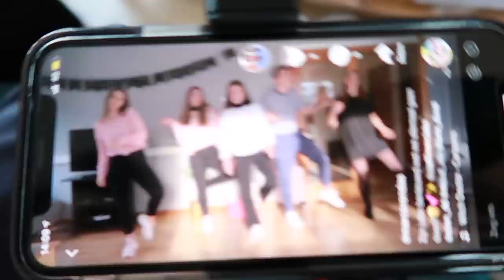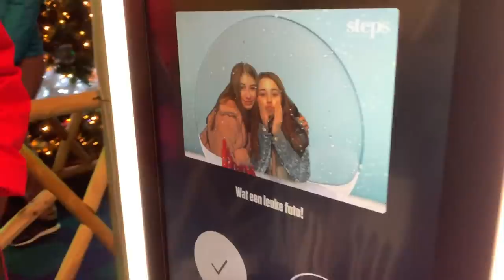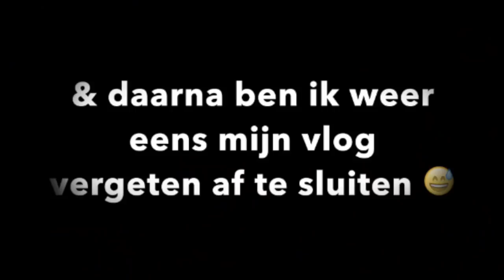FAILS OP DE SCHAATSBAAN || BELGIANCREW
Laat zeker in de reacties weten wat jullie favoriete moment uit deze vlog is! Xxx